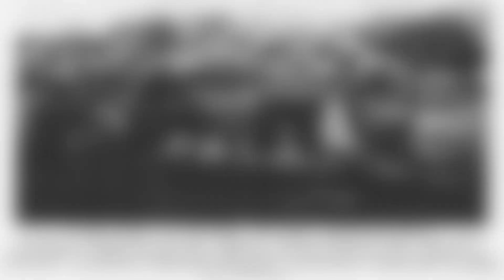Nie bałem się niczego, prócz Pana Boga – Stanisław Lohmann „Wilk”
Wspomnienia por. Stanisława Lohmanna „Wilka” (ur. 1924), żołnierza Armii Krajowej w Obwodzie Olkusz. Ojciec pana Stanisława był przed wojną właścicielem majątku ziemskiego w Seceminie (powiat włoszczowski). Po zajęciu dworu przez Niemców, bohater wywiadu wyjechał do krewnego, Józefa Szańkowskiego, w Woli Libertowskiej (ówczesny powiat olkuski). Z konspiracją związał się za pośrednictwem tajnych kompletów (lekcji tajnego nauczania) prowadzonych w Wierzbicy przez braci Józefa i Piotra Zagałów.

Brał udział m.in. w szkoleniach przy oddziale partyzanckim „Skrzetuski” oraz w odbiorze alianckiego zrzutu broni i zaopatrzenia na placówkę zrzutową „Kanarek”. Współpracował również z żołnierzami zgrupowania partyzanckiego Mieczysława Tarchalskiego „Marcina”. Został odznaczony m.in. Krzyżem Walecznych, Srebrnym Krzyżem Zasługi z Mieczami, Medalem Wojska, Krzyżem Armii Krajowej i Odznaką Pamiątkową Akcji „Burza”.

W filmie wykorzystano zdjęcia ze zbiorów Cezarego Brożka, Jerzego Wesołowskiego ps. Ruj oraz fragmenty map ze strony

Nagranie zrealizowane we współpracy z Gazetą Olkuską.